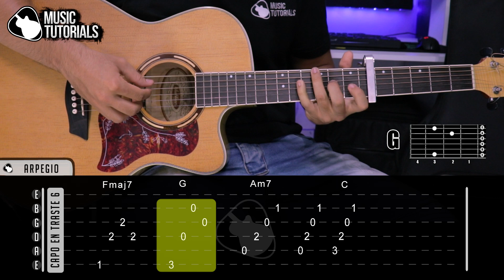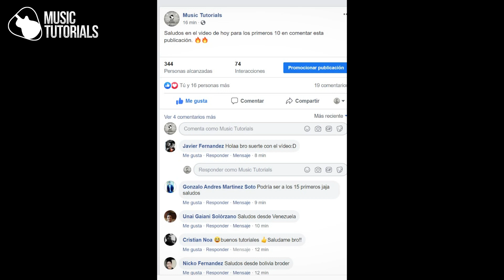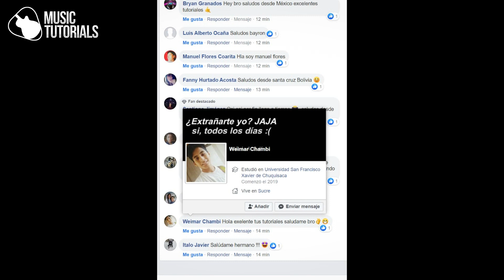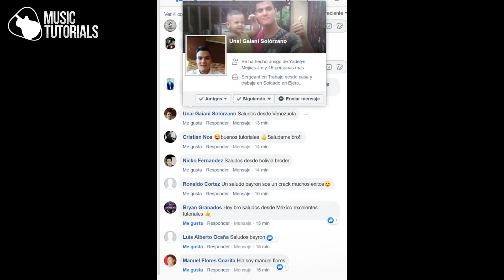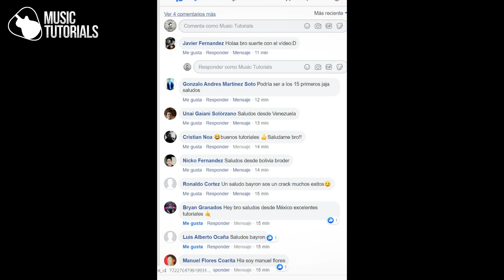Cómo tocar DEMASIADO TARDE de Micro TDH, Lenny Tavarez en Guitarra (Tutorial + PDF GRATIS) 🔥